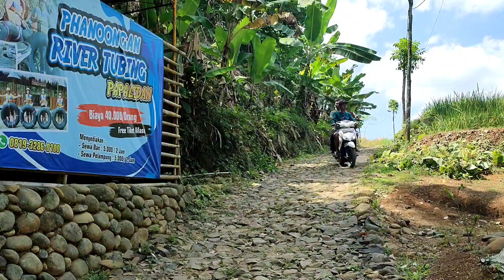KAWIN LARI || Film Pendek Ngapak Majenang || KOMPAK feat Khomsul Cingire || Komedi Majenang Ngapak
filem pendek ngapak majenang,garpu channel bareng khomsul cingire,sofy,ucrit,doni,lakimin,
lokasi syuting wisata alam panoongan majenang,dan desa cibeunying,

music cover
by.wahyu arya (piano akustik cover)

Song by.Gilga Sahid (original singer)